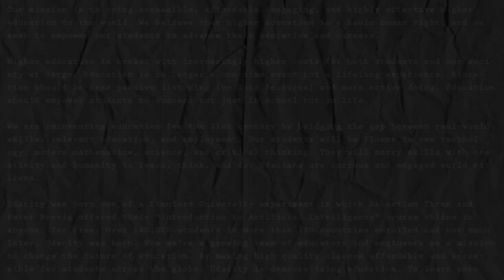Coffee Break EP28: Intro to Hadoop and MapReduce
Interview with Doug Cutting, creator of Hadoop. Take Intro to Hadoop and MapReduce